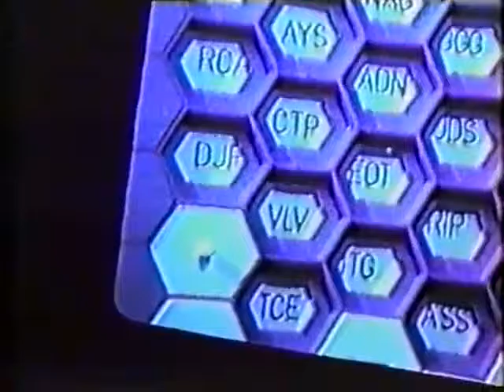Elvis Blockbusters. Hemsby Elvis Festival 1989.